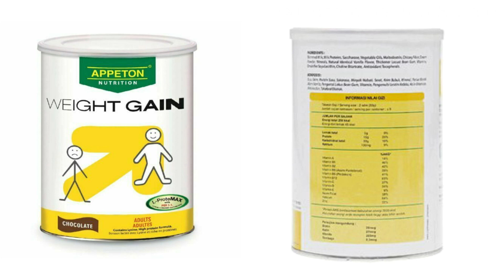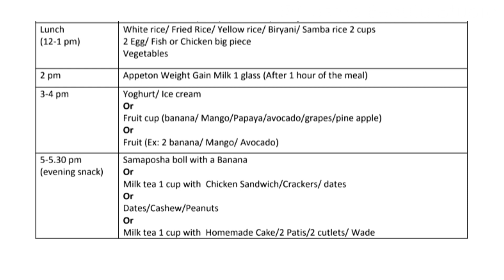DIET PLAN TO GAIN WEIGHT - WITH APPETON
Appeton ගැන වැඩි විස්තර දැනගන්න